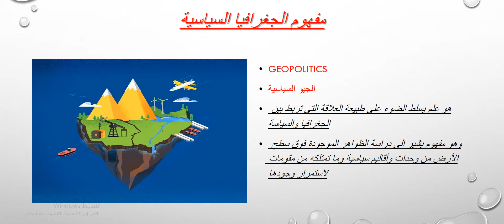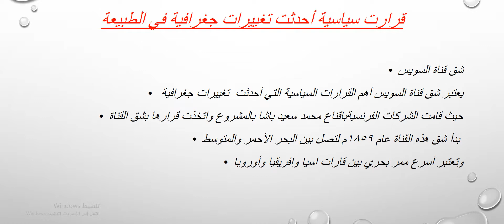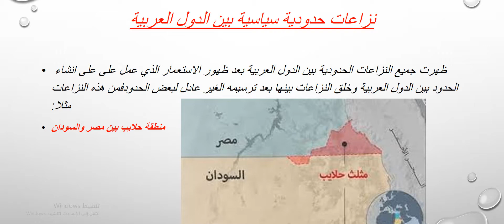الجغرافيا السياسية/الصف الثامن والتاسع/ إعداد المعلمة أسماء ناصر